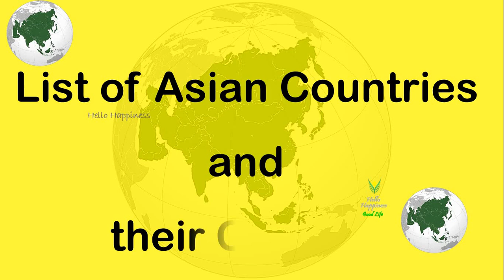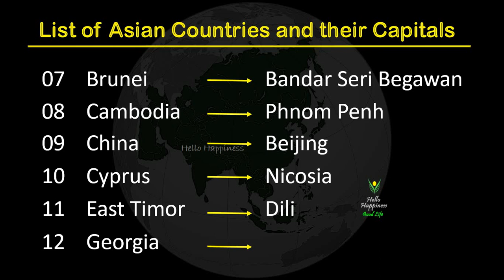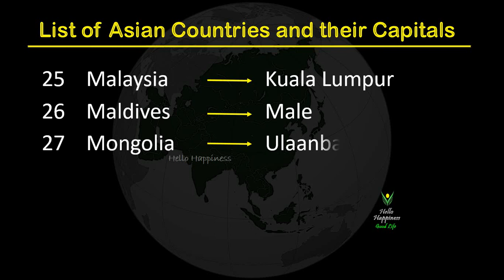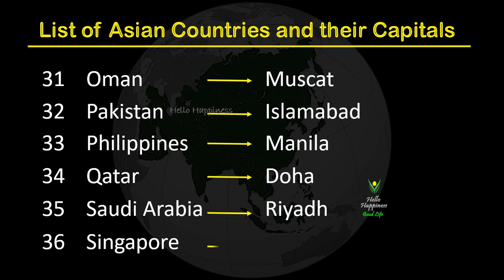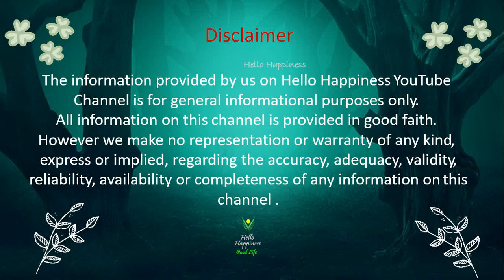List of Asian Countries and their Capitals | Country And Capitals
Asian Countries and Their Capitals 2023 | Countries and Capitals of Asia